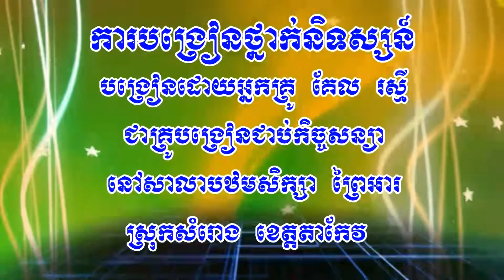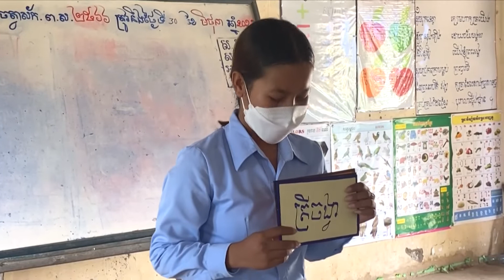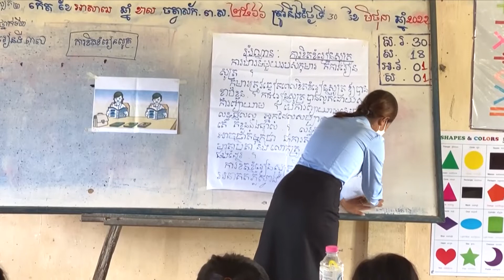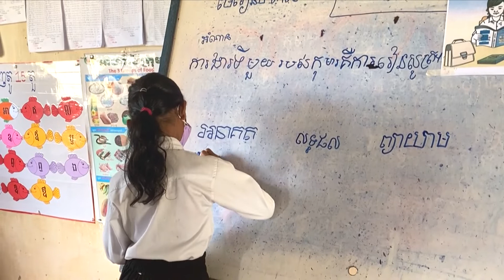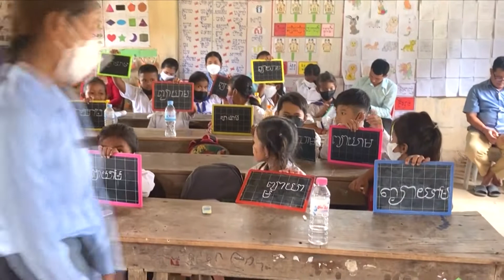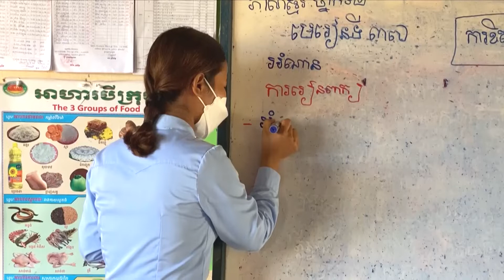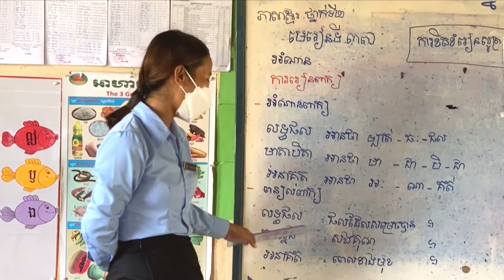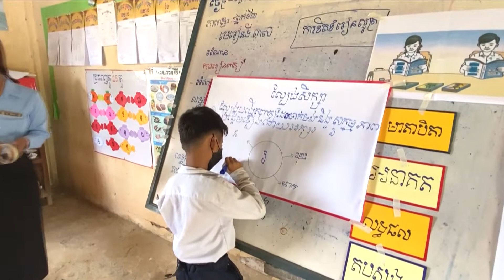ការបង្រៀនថ្នាក់និទស្សន៍របស់គ្រូជាប់កិច្ចសន្យា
This channel have been purposed  to maintain documents related to weddings, birthdays, festivals in Cambodia, such as trips around Cambodia and other countries.

  All documents are in the Khmer Immortal Video Shop, located in Prey Prom Village, Sangkat Roka Knoung, Daun Keo City, Takeo Province.